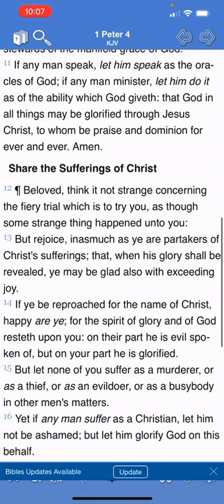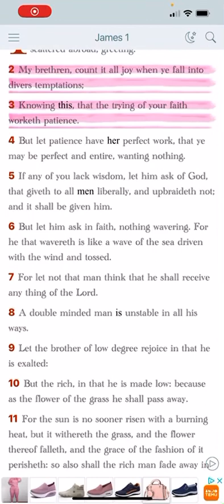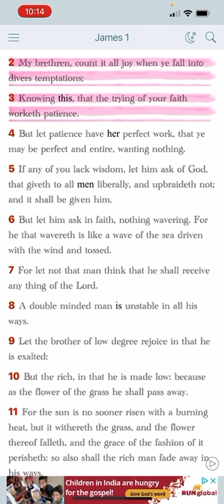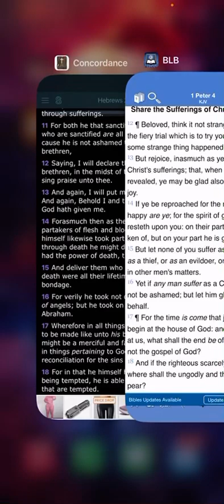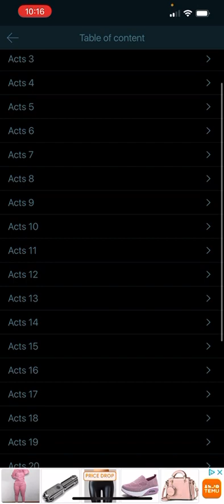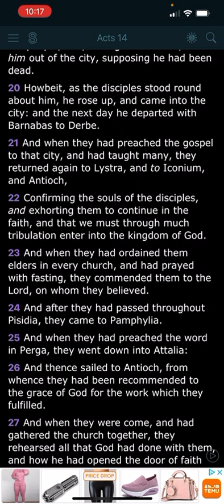Endure Chastisement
9/30/2023